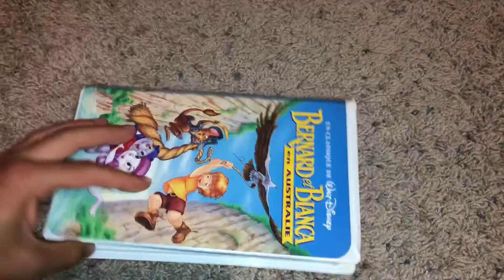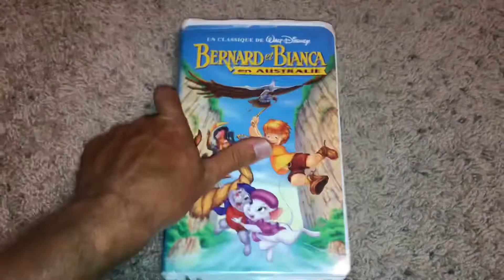The Rescuers Down Under 1991 French Canadian VHS Review